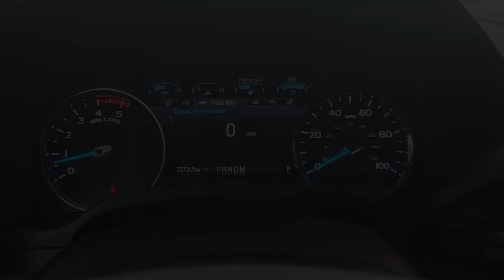2020 Ford Super_Duty_F-250_SRW Houston, Jersey Village, Mission Bend, Bellaire, Missouri City P0945A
Agate Black Metallic Used 2020 Ford Super_Duty_F-250_SRW Platinum available in 10333 Katy Freeway, Houston, Texas at Mac Haik Ford Houston. Servicing the Houston, Jersey Village, Mission Bend, Bellaire, Missouri City, TX area.

Excellent Condition. REDUCED FROM $71 998! Heated Leather Seats  Moonroof  Nav System  Heated Rear Seat  Aluminum Wheels  4x4  PRO TRAILER BACKUP ASSIST - HIGH CAPA... TWIN PANEL POWER MOONROOF  FX4 OFF-ROAD PACKAGE  Hitch br /br /KEY FEATURES INCLUDEbr /Leather Seats  Navigation  4x4  Heated Driver Seat  Heated Rear Seat Ford Platinum with Agate Black exterior and Black interior features a 8 Cylinder Engine with 385 HP at 5750 RPM*. Serviced here br /br /OPTION PACKAGESbr /TWIN PANEL POWER MOONROOF: map lights and moonroof switches  PRO TRAILER BACKUP ASSIST - HIGH CAPACITY: NOTE: Salesperson s Portfolio or Trailer Towing Guide should be consulted for specific trailer towing or camper limits and corresponding required equipment  axle ratios and model availability  See Supplemental Reference for vehicle height consideration  Ultimate Trailer Tow Camera System  rear view camera  360 degree camera system  rear CHMSL camera  trailer reverse guidance and LED center high-mounted stop lamp  High Capacity Trailer Tow Package  increased GCW from 23 500 lbs  to 30 000 lbs and upgraded axle  Note: Salesperson s Portfolio or Trailer Towing Guide should be consulted for specific trailer towing or camper limits and corresponding required equipment  axle ratios and model availability  See Supplemental Reference for vehicle height  FX4 OFF-ROAD PACKAGE: Hill Descent Control  Off-Road Specifically Tuned Shock Absorbers  front/rear  Transfer Case & Fuel Tank Skid Plates  Unique FX4 Off-Road Box Decal. br /br /AFFORDABILITYbr /Reduced from $71 998. br /br /PURCHASE WITH CONFIDENCEbr /CARFAX 1-Owner Excellent Condition br /br /VISIT US TODAYbr /Get that Great Mac Haik Feeling br /br /Pricing analysis performed on 8/5/2023. Horsepower calculations based on trim engine configuration. Please confirm the accuracy of the included equipment by calling us prior to purchase. br /
FX4 OFF-ROAD PACKAGE -inc: Hill Descent Control, Off-Road Specifically Tuned Shock Absorbers, front/rear, Transfer Case & Fuel Tank Skid Plates, Unique FX4 Off-Road Box Decal 43V,53Q